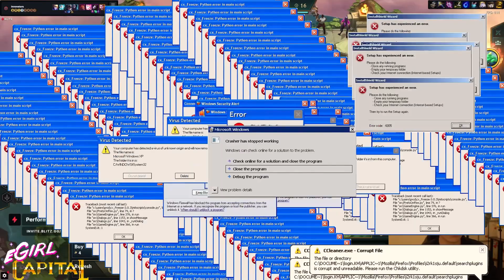This 2 star unit carried me for 20 straight wins (ft. 7 Innovators)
Outro:
Nightcore - Hold My Wings